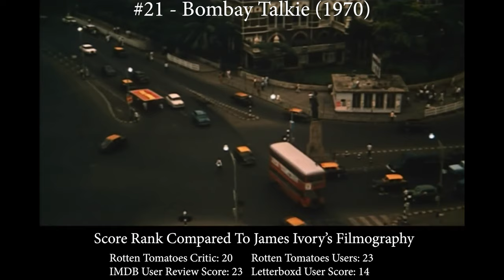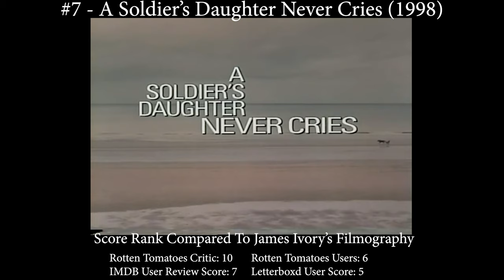James Ivory’s Best Movies - A Ranking Of The Directors Entire Filmography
We took all of the movies directed by James Ivory and looked at their Rotten Tomato Critic, Rotten Tomato User, IMDB, and Letterboxd scores, ranking them against one another to see which movies came out on top. The movies are ranked in our list below based on which movies have the highest overall score between all 4 review sites in comparison with all of the other movies by the same director.

The List:
#28 - Jane Austen in Manhattan (1980)
#27 - The Guru (1969)
#26 - The Divorce (2003)
#25 - Hullabaloo Over Georgie and Bonnie’s Pictures (1978)
#24 - Autobiography of a Princess (1975)
#23 - The Wild Party (1975)
#22 - Jefferson in Paris (1995)
#21 - Bombay Talkie (1970)
#20 - The Golden Bowl (2000)
#18 (Tie) - Roseland (1977)
#18 (Tie) - Slaves of New York (1989)
#17 - Quartet (1981)
#16 - The City of Your Final Destination (2009)
#15 - Surviving Picasso (1996)
#14 - Savages (1972)
#13 - The Bostonians (1984)
#12 - The Europeans (1979)
#11 - The White Countess (2005)
#9 (Tie) - Mr. & Mrs. Bridge (1990)
#9 (Tie) - The Householder (1963)
#8 - Heat and Dust (1983)
#7 - A Soldier’s Daughter Never Cries (1998)
#6 - Shakespeare-Wallah (1965)
#5 - Lumière and Company (1995)
#4 - Howards End (1992)
#3 - A Room with a View (1985)
#2 - Maurice (1987)
#1 - The Remains of the Day (1993)